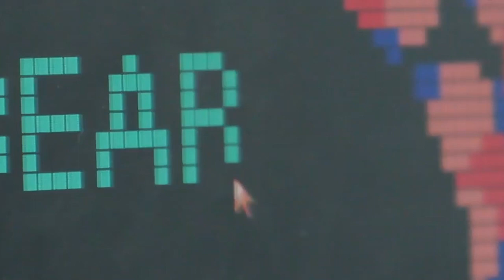Introduction to the main production process of cotton socks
Introduce the process of producing cotton socks in Chinese sock factories, help you understand the sock production process, and let you understand socks better